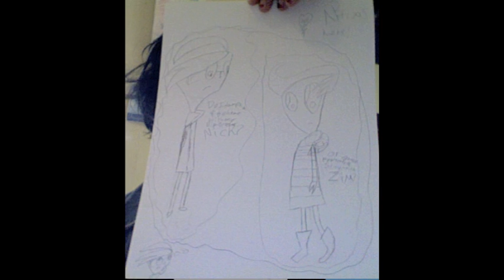Zim X Dib! ~Born This Way~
Zim X Dib!